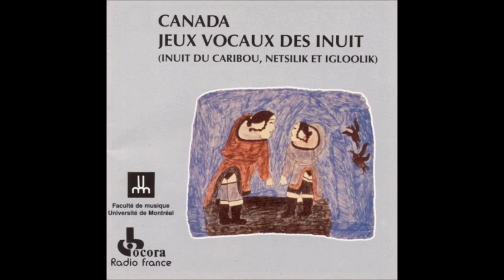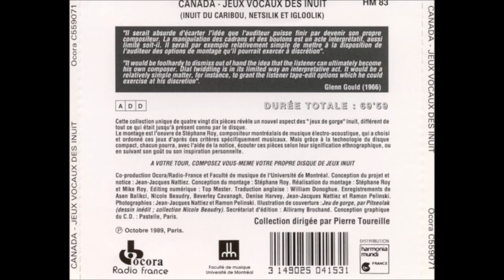Canada: Jeux vocaux des Inuit - Inuit du Caribou, Netsilik et Igloolik - 1989 - Full Album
Ocora ‎– C559071, Faculté de musique de L’Université de Montréal ‎– C559071
France 1989

1 Qiarvaa
Vocals – Elisabeth Nutaraluq
2 Qiarvaa : Avec Ustensile
Vocals – Jinnie Innugark, Mary Karoo
3 Niaqu
4 Qatsivaaq
Vocals – Anarusuk, Ibluak
5 Qatsivaaq
Vocals – Aniksak, Oonerk
6 Niaquinaq Et Qiarpaaq
Vocals – Margaret Uiauperk*, Nahainaq
7 Qattipaartuq
Vocals – Nahainaq
8 Qiarpalik
Vocals – Annie Kappianaq, Jinnie Innugark
9 Qiiaaqjuittiarqtut
10 Ullu Avec Ustensile
11 Qiarpaa Avec Ustensile
Vocals – Pameok, Poapa
12 Qiarpaa
Vocals – Oonerk, Ujaupik Aniksak
13 Umaqtuq
Vocals – Kate Kamimalik, Rose Qiqiak
14 Umpi Avec Ustensile
Vocals – Jinnie Innugark
15 Quana
Vocals – Jinnie Innugark
16 Quananau
Vocals – Iqallijuq
17 Quananau
Vocals – Annie Kappianaq, Jinnie Piugatuk
18 Huangahaaq
19 Marmartuq
20 Iurnaaq Avec Ustensile
Vocals – Jinnie Piugatuk, Mary Karoo
21 Anuraqtuq
Vocals – Helena Qarmatsiaq, Martha Tunnuq
22 Aqittuq
Vocals – Mary Aqqiqiak, Rose Qiqiak
23 Qiarpaa
Vocals – Ujaupik Aniksak
24 Qattipaartuq
25 Niaquinaq
26 Marmartuq Et Haqalaqtuk
27 Qiarpaa : Texte
Voice – Oonerk
28 Qiarpaa
Vocals – Anarusuk, Otukpalanak
29 Qattipaartuq
Vocals – Niviuvaq
30 Quarniarniaktok
Vocals – Kunarardyuk
31 Kaperniarniaktok
Vocals – Kunarardyuk
32 Qiakpalik
Vocals – Aemilie Aggaq, Maty Karoo
33 Qiarpaa
Vocals – Issumatarjuak, Watuak
34 Quana
Vocals – Nellie Kakieaneo
35 Quarnana
Vocals – Sula Atagutsiaq
36 Angutinguarq
37 Iurnaaq
Vocals – Aemilie Aggaq, Nellie Kakieaneot
38 Qiarutsiaq
Vocals – Jinnie Innugark, Nellie Kakieaneot
39 Angutinguark
Vocals – Mary Karoo
40 Qiarpalik
41 Qiarpa
Chorus – Unknown Artist
42 Huangahaaq
43 Qiarpalik
44 Quattipaartuk
45 Qatsivaaq
Vocals – Attaluk
46 Niaquinaq
Vocals – Angmak, Nanook*, Issumatarjuak, Watuak
47 Qattipaartuk
Vocals – Iqallijuq
48 Quananau
Vocals – Iqallijuq
49 Hapapiyarktuk
Vocals – Sula Atagutsiaq
50 Qatsivaaq
Vocals – Mary Karoo
51 Kadjiparniartok
Vocals – Kunardyuk
52 Niaquinaq
53 Quananu
54 Quana
Vocals – Niviuvak
55 Qiarlittiak
Vocals – Helene Qarmatsiaq, Martha Tunnuq
56 Qiarpaa
Vocals – Margaret Uiauperk*, Nahaiaq Ulimanii
57 Immpijuutuq
58 Iurnaaq
Vocals – Mary Karoo, Nellie Kakieaneot
59 Qiarpaa
Vocals – Nutaraluk
60 Siqusurtaqtuk Avec Ustensile
61 Qilaaqjuittiarqtut
62 Quana
63 Quanaqtuq
Vocals – Mary Taraluk, Melanie Qayutinuaq
64 Qiarvaktuq
Vocals – Marie Niptajuk, Rosemary Immingnaq
65 Upsiqtuq
66 Amerniaktok
Vocals – Kunarardyuk
67 Niaqu
68 Illuqumajanuarmatuk
Vocals – Martha Dwyer, Salome Tuuni
69 Illuquma : Texte
Voice – Rose Qiqiak
70 Qiarpa Avec Ustensile
Vocals – Anarursuk, Angmak
71 Niaqu
Vocals – Aemilie Aggak, innie Innugark
72 Aqittuq
73 Marmartuq : Texte
Voice – Sula Atagutsiaq
74 Pirqusiqtuk
Vocals – Jemina Nutarak, Martha Kautainuk
75 Iurnaaq
Vocals – Niviuvaq
76 Qiarvaktuk
77 Qiarpa
78 Quananau
79 Hiqnaqtuq
80 Qiarpaa
Vocals – Angmak, Watuak
81 Siunaqtuq
82 Iqusuttak
Vocals – Nellie Kakieaneot
83 Illuqumajumuarmatuk
84 Niaqu : Texte
Voice – Mary Karoo, Nelly Kakieaneot
85 Niaqu : Avec Ustensile
86 Niakorniartuk
Vocals – Kunarardyuk
87 Qiarpalik
Vocals – Quaraq Ainalik, Siaia Qallingu
88 Qattipaartuk
Vocals – Sula Atagutsiaq
89 Qatsivaaq
90 Qattipaartuk
Vocals – David Turngaaluk